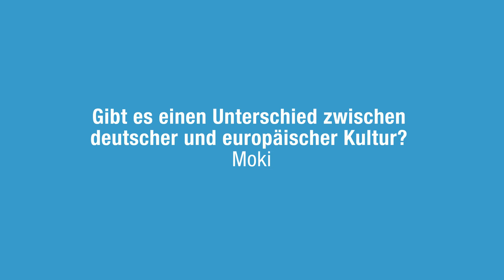Was ist für dich „europäische Kultur“? | Interviews mit MdBs Chantal Kopf und Yannick Bury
Wir haben EURE Fragen an zwei Bundestagsabgeordnete und echte Europa-Expert:innen weitergeleitet:
- Yannick Bury ist Bundestagsabgeordneter von der CDU und Mitglied im Ausschuss für die Angelegenheiten der Europäischen Union
- Chantal Kopf ist Bundestagsabgeordnete der Grünen und auch Mitglied im Ausschuss für die Angelegenheiten der Europäischen Union

DISKUTIERT MIT!